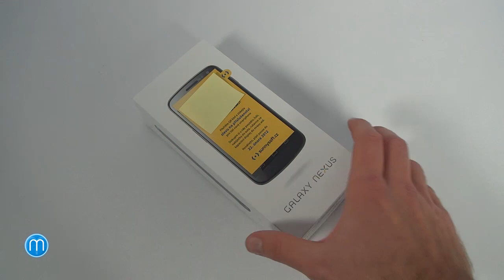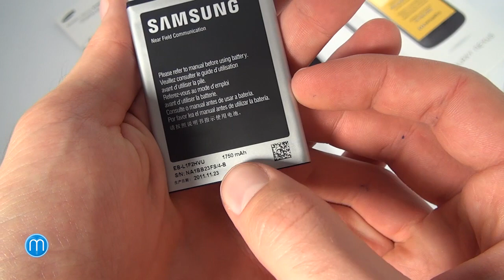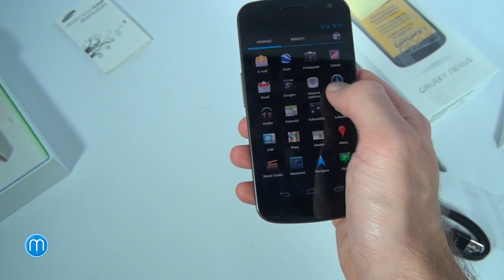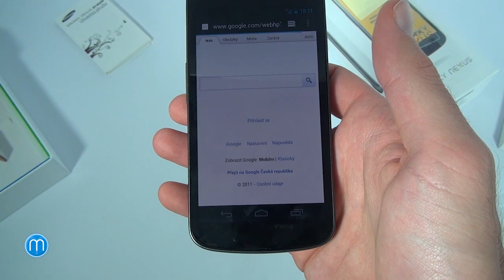Samsung Galaxy Nexus - unboxing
První vybalení z krabice Samsung Galaxy Nexus. Více ve článku